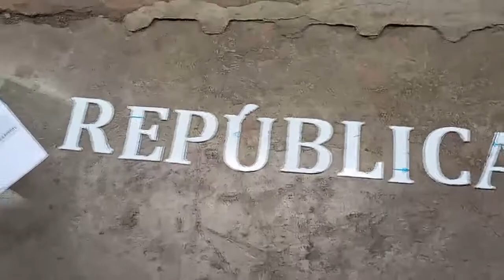Stainless Steel & Brass Signage for Mozambique Courts by ERiC KiRSTEN 084 374-7444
Stainless Steel, Brass & Resin Signage for Mozambique Courts by ERiC KiRSTEN 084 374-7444